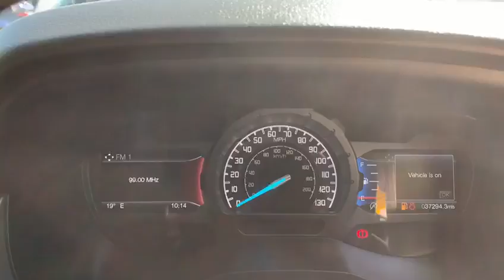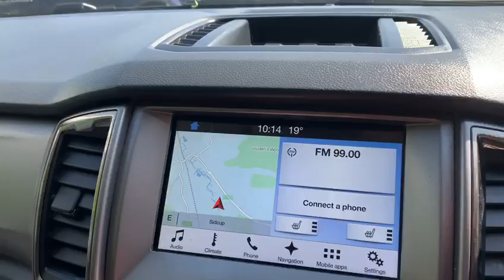FORD RANGER 2.2 LIMITED 4X4 DCB TDCI 4d 158 BHP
EURO 6 ULEZ COMPLIANT, Face lift, Finished in Sea Grey with Full Black Electric Leather Seats, Heated Front Seats, Cargo Lining, Satellite Navigation Reversing Camera, Running Boards, Dual Zone Automatic Climate Control Air Conditioning, rear hardtop, Bluetooth, Phone Prep, Cruise Control, Electric Folding Wing Mirrors, CD and Auxiliary Input, Front and Rear Parking Sensors, DAB Radio, Multifunctioning Steering Wheel, Voice Activated Controls, Isofix Seats, Alarm, Remote Central Locking, Eco Start Stop Function, ULEZ COMPLIANT EURO 6 COMPLIANT, additional fees may apply, please note, not all cars are kept on site please call to make appointment and to avoid disappointment. pre delivery check, peace of mind with the balance of manufacturers warranty until 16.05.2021, ,Hpi Checked, Part Exchanges Welcome. Finance Options Available, More cars and pictures Available Visit Our this car must be Seen similar stock required call now Tel: BUY WITH CONFIDENCE BECK EVANS A FAMILY RUN BUSINESS PROVIDING PRESTIGE SALES & SERVICE ESTABLISHED SINCE 1970 Based In Sidcup Kent Near London.